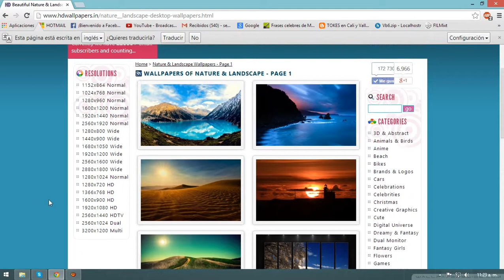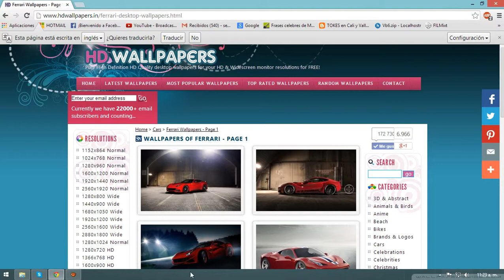Wallapapers HD 2